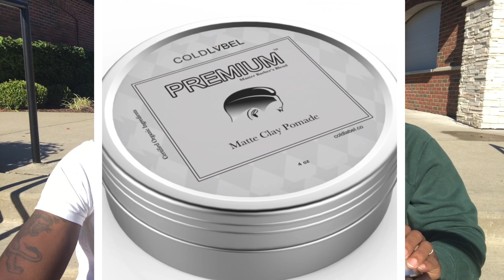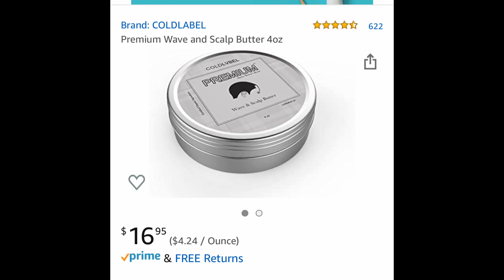COLDLVBEL Review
Review of the cold label wave &scalp butter and the wave matte clay.